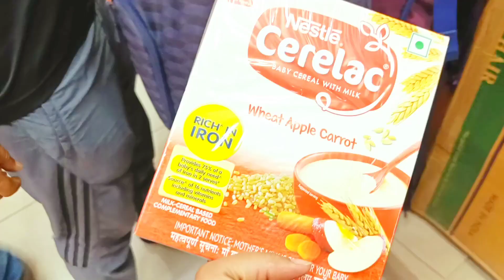Ku Jana Padha Gande Nale Mai Muje.....kisi ko 2 Roti Nhi De Sakte To Maro Bhi Mat😡dailyvlog